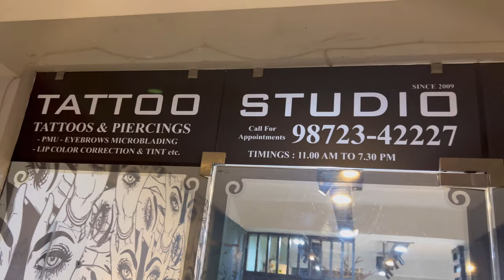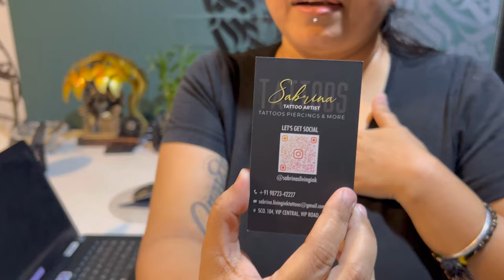Finally Me & Massi Did it for First Time 😍 | We are Very Happy 🤩 | Massi aur Meri Wish hui Puri ❤️